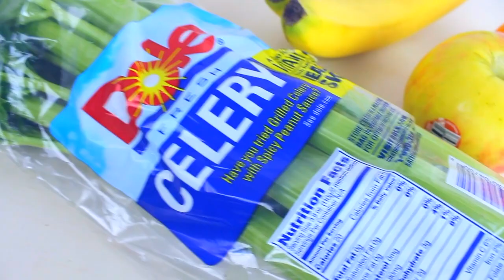6 Healthy Habits That Will Improve Your Life!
Hey guys! Today I share with you some healthy habits that are important for your everyday life! I hope you enjoy it!

FAQ:
name: Lauren
age: 16
editor: Final Cut Pro X
birthday: May 25th
grade:  11th